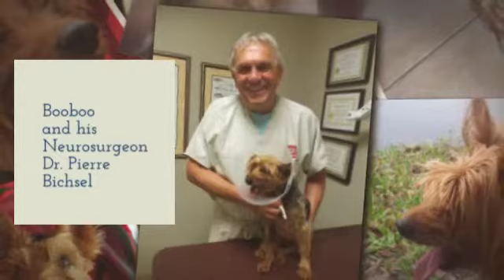Remembering Booboo 360p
My dog Booboo who lost his battle to cancer